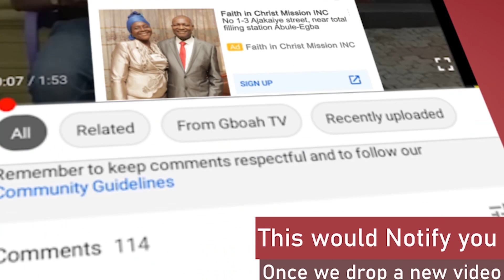"Come &give us rice" See How Late Jide Kosoko wife, Henrietta's Twins Celebrates Their Birthday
"Its our Birthday come and give us rice" Funny! See How Late Jide Kosoko wife, Henrietta's Twins Celebrates Their Birthday